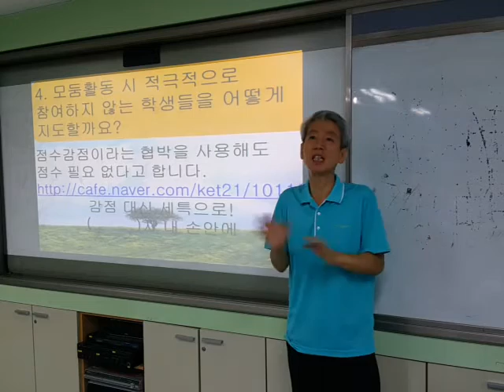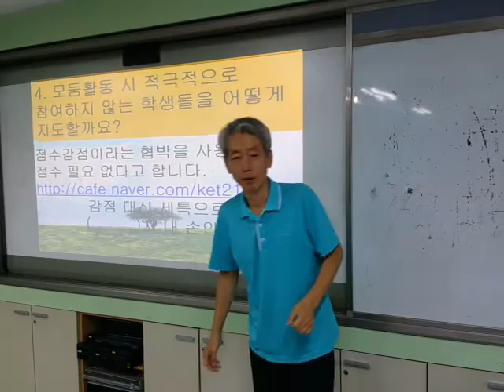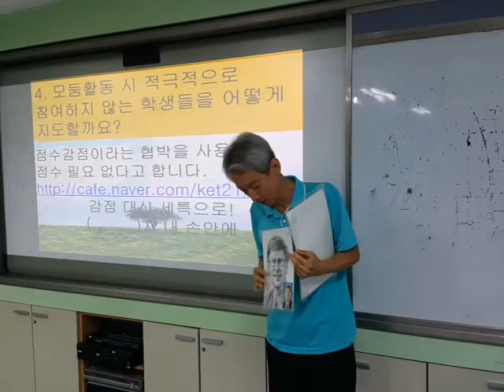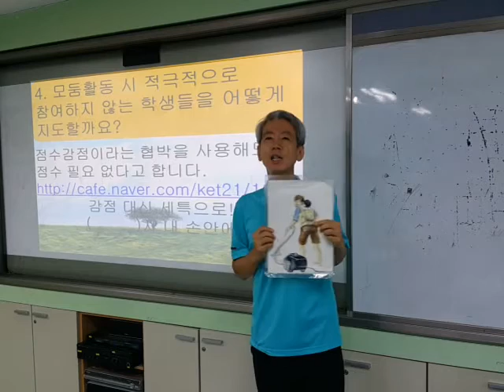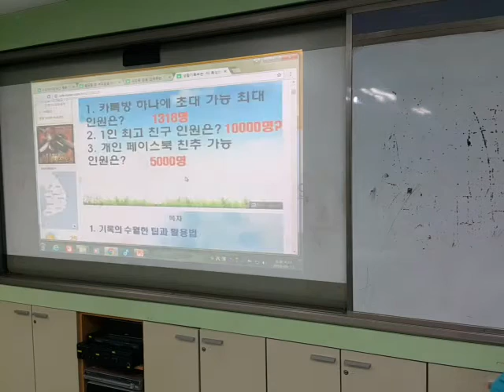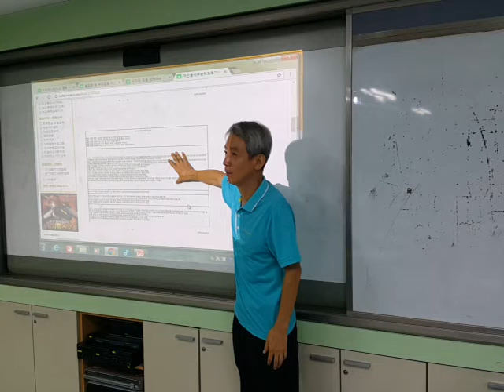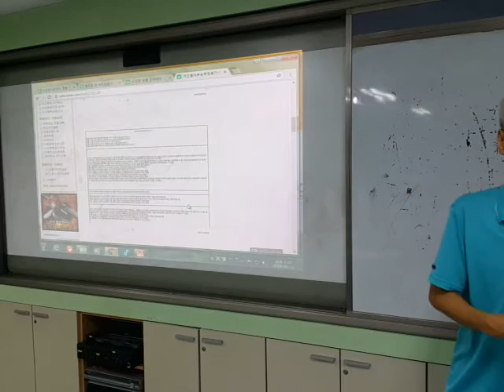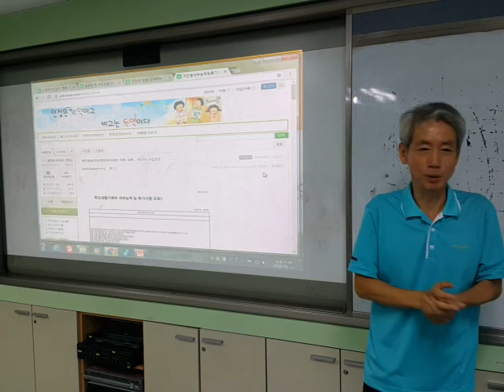세부능력및특기사항 입력 및 추천서 손쉽게 쓰는 법